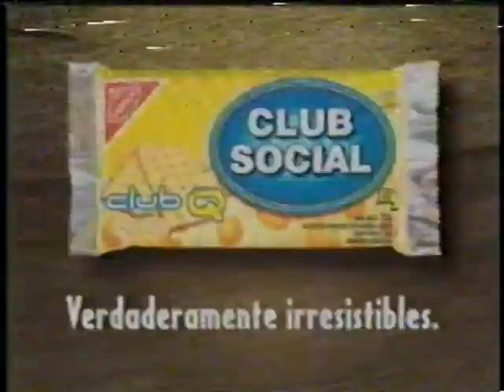Propagandas The Film Zone Parte 3 (2.004)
Propagandas The Film Zone Parte 3.
Año: 2.004